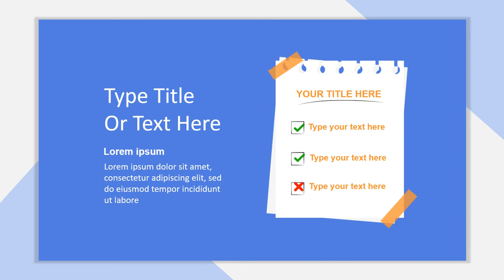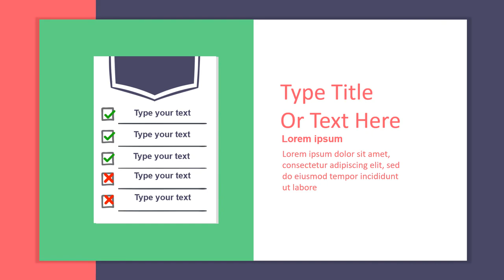KUMPULAN CONTOH VIDEO ANIMASI LISTING PRODUK, ITEM LISTING, DAFTAR ISI, KATEGORI, RINCIAN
KUMPULAN CONTOH VIDEO ANIMASI LISTING PRODUK, ITEM LISTING, DAFTAR ISI, KATEGORI, RINCIAN, Menu Cafe, Kedai, 🎬 Jasa Video Iklan atau

By : Iptahudin
m.me/iptah